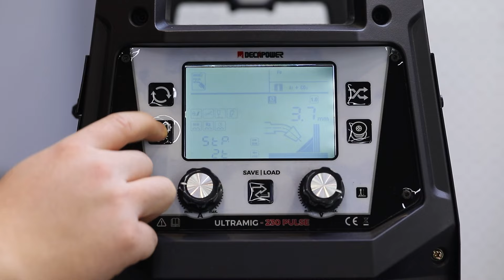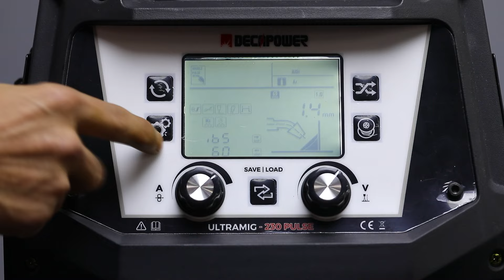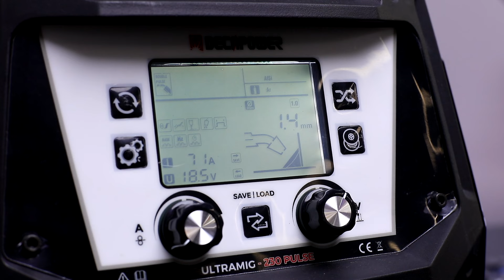Decapower ULTRAMIG (Double) Pulse MIG Fe & Al Welding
0:57 - 1:43  Fe MIG PULSE Welding
1:44 - 2:31 Al MIG Double Pulse Welding
2:32 - 3:23 Al MIG Pulse Welding